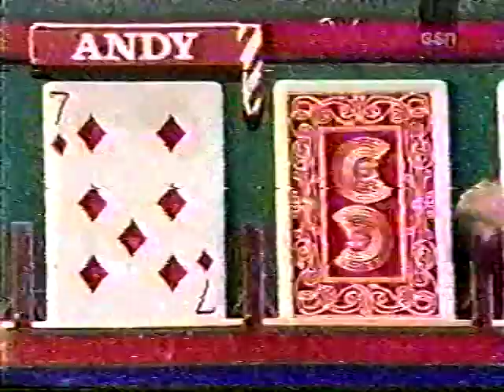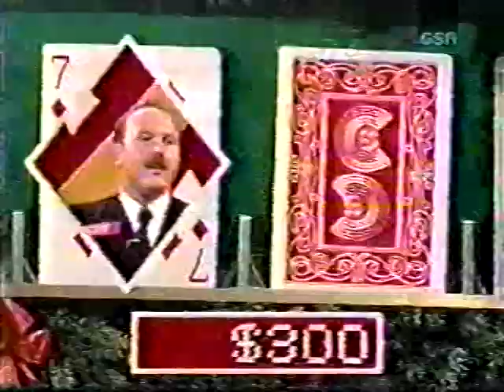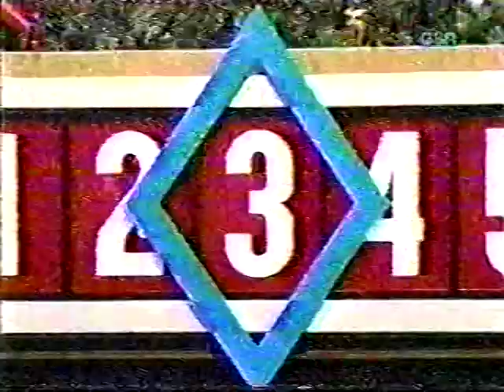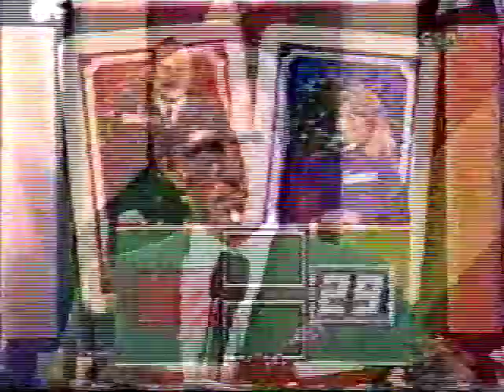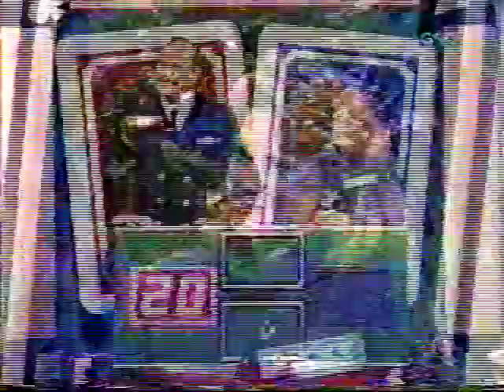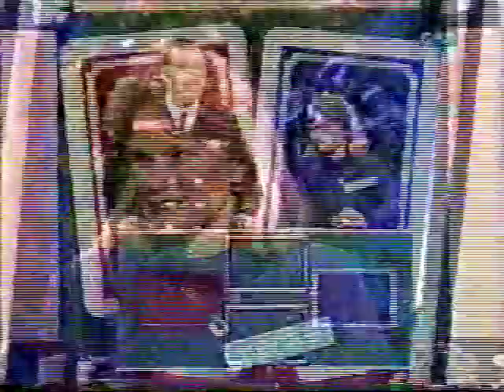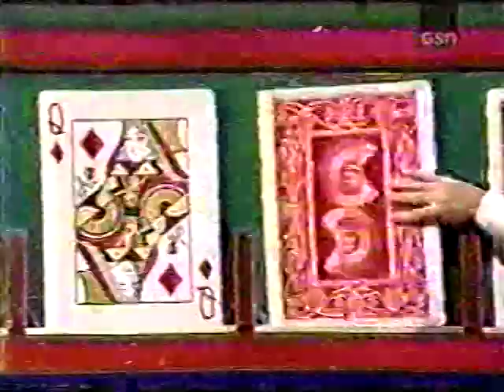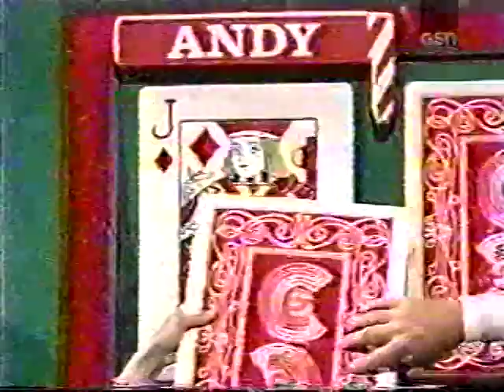Card Sharks (Eubanks): Christmas '88